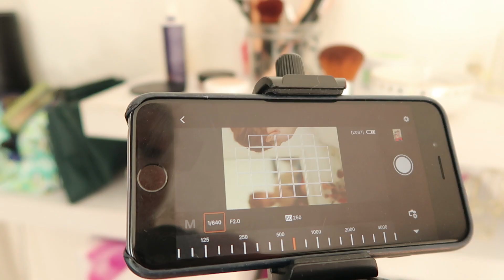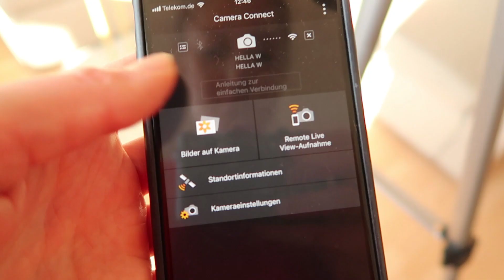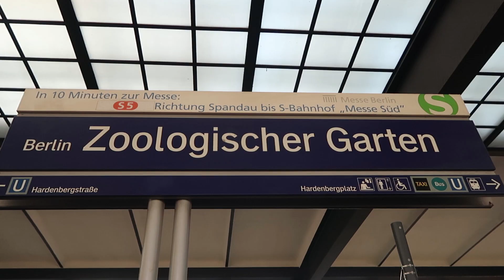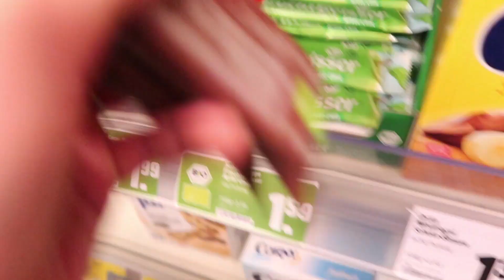VLOG I NEUES PIERCING I INSTAGRAM BILDER I Advance Your Style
Folgt mir durch einen ganz normalen Ferien-Arbeitstag. Ich zeige euch, wie ich meine Bilder für Instagram schieße und bearbeite, einen kleinen Blick in meine Sportroutine und nehme euch mit ins Piercing Studio …! Viel Spaß dabei!
Verratet mir in den Kommentaren, was ihr diese Woche erlebt habt!

You Got Me Too - Loving Caliber
Intertwined – Ray
All In My Head - Viktor Hallman
Totem Waves - Daniel Gunnarsson
Back In The Days - Andreas Jamsheree

** PR Sample - dieses Produkt wurde mir kosten- und bedingungslos zur Verfügung gestellt.